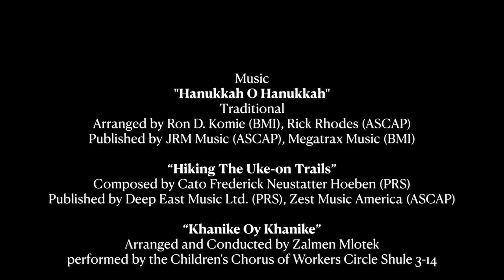Bubbe Makes Hanukkah Latkes with Adorable Grandson in Yiddish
Forverts editor Rukhl Schaechter shows 1-1/2-year old Leyzer how potatoes and onions are prepared for this classic Hanukkah dish.